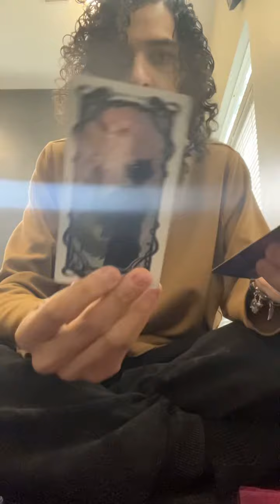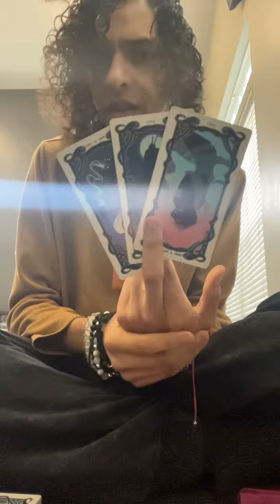truth is out keep your new plans hidden ✨💖✨💖🧿